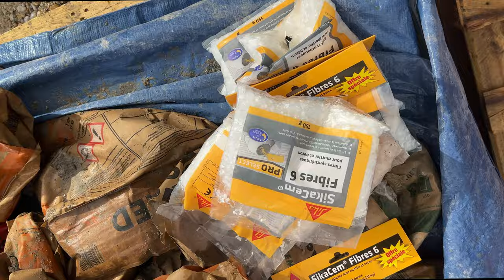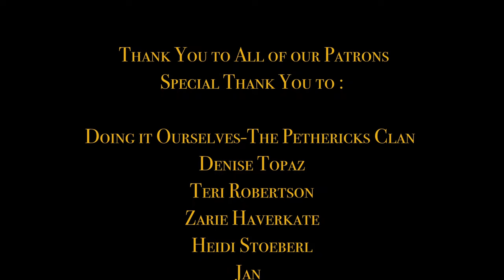Tiling Begins On The Footpath @ The Passion Project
Tiling Begins
The cement base of the footpath at the passion project took some time
Lots of back and forth trips from the Diy shops to the build for gravel , cement
There were lots of days where our co-passengers were sacs of cement ...
There isn't enough talk about this glamorous side of doing renovation work but I feel there should be :)

The Landscaping & Outside Transformation at the passion project has begun and each day we can see we are closer to the finish line
The exterior cleanup has been on our minds for the last year
Now that mount Edd is gone its time to get on with the next stage ...

Tackling the outside grounds at the passion project has been something that has been on our minds for a long time we can finally say that the outside transformation has begun and we can't wait to share with you what we have been up to x

Its been over 6 years since we started the renovation project

More on tonight's vlog

See you all later at the premier

Edd & Anna
xx

More on tonight's vlog x

Exterior layout , path begins ,Landscaping, exterior transformation   , renovation journey , luxury mansion   , neglected mansion , neglected chateau
passion project , renovation project ,
  ,  bordeaux life ,chateau lagorce ,french chateau  , Renovation chateau , neglected place